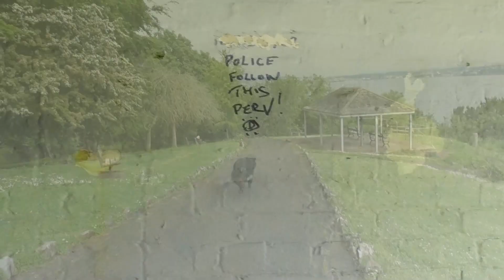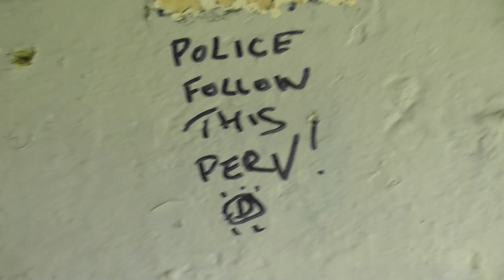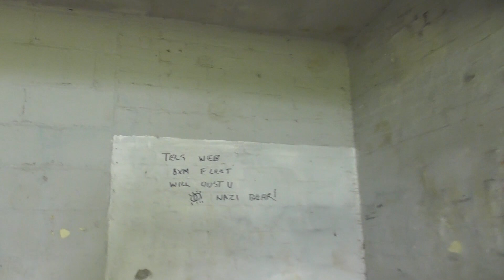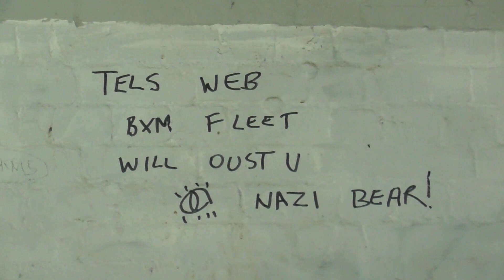Bear's Bites 23/05/2024 Part 1 of 3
Bear's Bites 23/05/2024 Part 1 of 3 (Includes driving, upsetting creepy graffiti, litter, selfie, RX33 Buster Boy, MFV E44 Endeavour fly-tipping)